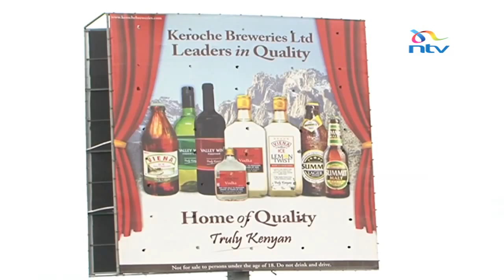Keroche invests half a billion shillings in spirits plant.mp4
NTV explores the milestone achieved by Kenya's first locally owned brewery plant Keroche Breweries in commissioning of a state of the are 21st technology plant that costed half a billion Kenyan shillings to put. Alex Mwangi explores the challenges face by Keroche Breweries in an aim to increase the spirits market share to 30% and 20 % in the beer sector.  The new plant will pack 15,000 750ml bottles of Crescent Triple distilled vodka.